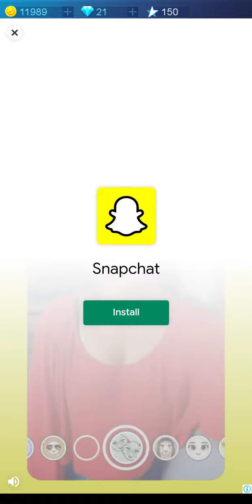Unstoppable Remix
this is my video slings play and view my videos